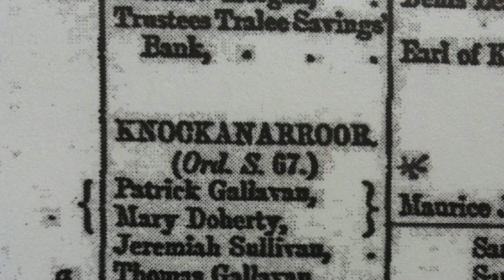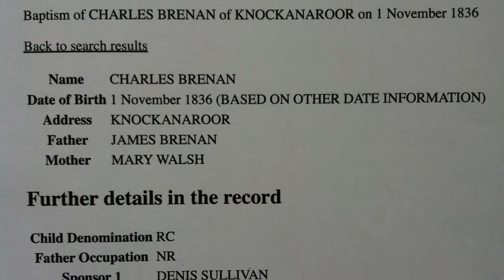Home to Knockanarroor - Pillowcase Photo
Missing photo gives hints to Irish history

By Jannet Walsh
Murdock, Minnesota

I returned home to Knockanarroor, Ireland for the first time, but I have never been there before.

In April 2011, I traveled to Ireland, precisely where my Great-Great-Grandmother Ellen Brennan Foley, born May 15, 1820 in Killarney, Ireland, and died in Stillwater, Minnesota, lived in Knockanarroor Townland, pronounced "Knock-on-a-roar" in Irish Gaelic, meaning the hill of corn in English.

On a cold January 2011 day, a photograph, along with a hand-written card with hints of Ellen's life, including her husband's name, William Foley, were found tucked away in a pillow of treasures of my late grandmother Mary Jannet "Jennie" Foley Walsh, 1886 to 1985, of Murdock.

The unmarked country road my Irish roots were plucked from in the early 1840s, is located just east of the city of Killarney in County Kerry, in western Ireland.  A milk lorry driver, a truck driver in the United States, Patrick "Pa" Brosnan of Muckross, in the Killarney area, pumping petro in the near by village of Barraduff agreed to guide me to the hidden location that is plain site.

Ellen's parents, James Brennan and Mary Walsh, my great-great-great grandparents, from my grandmother's family, called the townland home, as they worked the rented land consisting of what is referred to by residents as a "poorish land" of wetlands, surrounded by bogs. The peat or turf, decayed vegetation, is cut and dried for heating and cooking fuel today, just like my family did in the 1800s or earlier, with the smoke puffing out of cottages, producing a musty smell.  My family most likely served as grooms, tending to the horses exchanged on the carriage route at the end of the road of Knockanarroor, on a major route to Killarney.

I traveled to Killarney in 1980, my late father, Martin J. Walsh Jr., in the 1950s, but it was not was not until 2011, I could say without a doubt Knockanarroor is home in Ireland for my family. My father and I traveled the same paths in the horse jaunting carts of what is called the old butter roads, the 1700s turnpike, but I might be the first to make the journey home to Knockanarroor.

to stitch together my ancestral threads.  Archivist Michael Lynch of Kerry Library, Ireland, along with free online Roman Catholic records from the Diocese of Kerry, provided information that my family belonged to the Catholic Parish of Glenflesk, with Knockanarroor as their place of residence.

Although I did not find any living relatives in Ireland during my journey, learning about the people, their faith, village life and the beautiful Irish countryside, I was able to shine light on a period of obscurity in my family's history.

My Great-Great Grandmother Ellen departed Knockanarroor, be it voluntary or forced, due to disease, food shortage or economic reasons.  I returned Ireland to answer the questions of where my family roots were prematurely pulled from the Ireland.